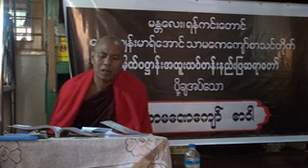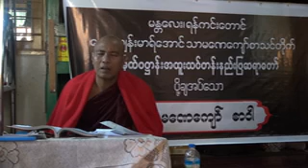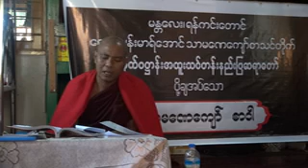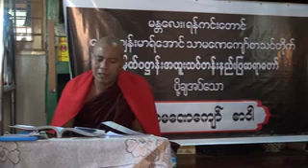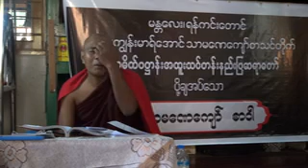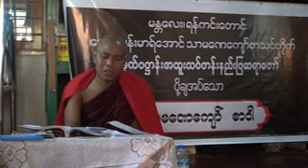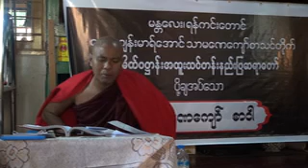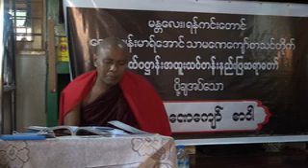၈၀။သာမေဏေက်ာ္ ပထမအဆင့္ - အဂုၤတၳိဳရ္- စာဝါ - အမွတ္ (၂၅) ၂၀၁၄ ဒီဇင္ဘာ ၁၉ ရက္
မႏ ၱေလး၊ ရန္ကင္းေတာင္ ေလးကၽြန္းမာရ္ေအာင္ သာမေဏေက်ာ္ စာသင္တိုက္၊ ပဓာနာယက ဆရာေတာ္ ဘဒၵႏ ၱဝိသုတ သာသန ဓဇဓမၼာစရိယ၊ ဝိနယ ဝိဒူ၊ ဒီဃနိကာယဝိဒူ၊ ယမိုက္ပ႒ာန္း အထူးသင္တန္းနည္းျပ
၈၀။သာမေဏေက်ာ္ ပထမအဆင့္ - အဂုၤတၳိဳရ္- စာဝါ - အမွတ္ (၂၅) ၂၀၁၄ ဒီဇင္ဘာ ၁၉ ရက္